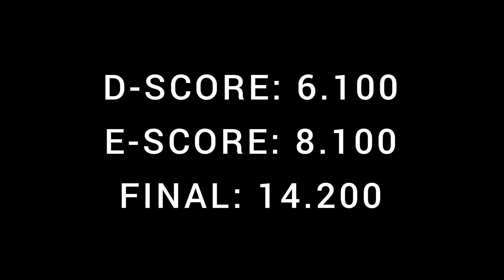High Bar D-Score Alexander Myakinin (ISR, 1st, 14.200) - 2023 World Cup Baku - 3/12/2023